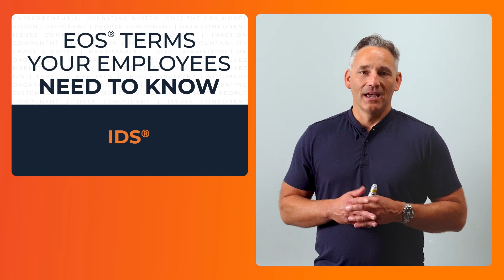EOS® Terms to Know: IDS®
IDS is the discipline to Identify, Discuss, and Solve Issues. Solving issues at the root keeps your team from discussing the same issue over and over. Instead, you’ll solve them for good.